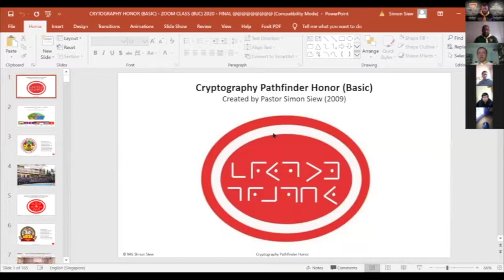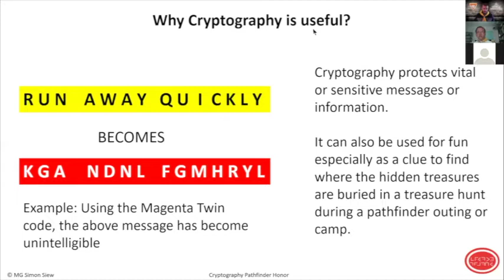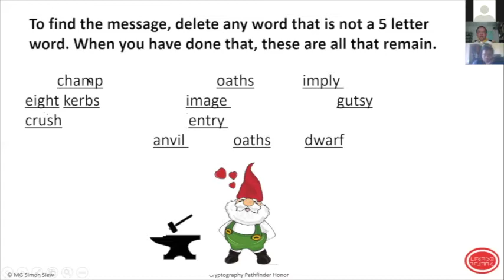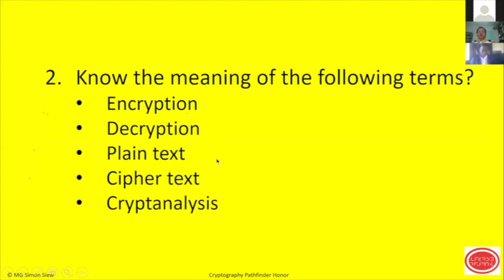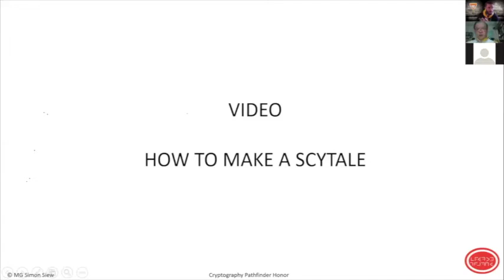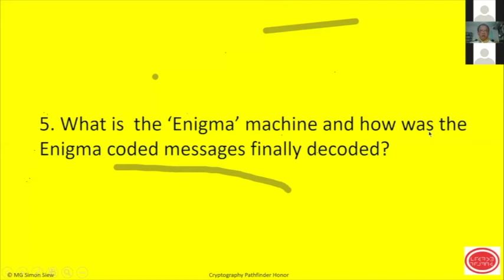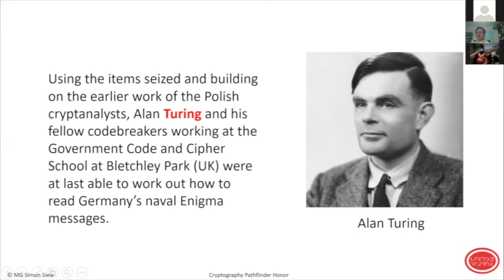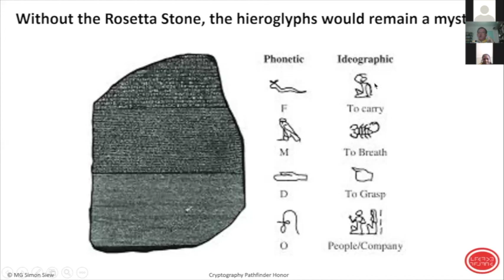Crytpography honour part 1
Cryptography Honour Presented by Pr Simon Siew from the South East Asian Union Conference.

here is the link to the Pdf file for this honour